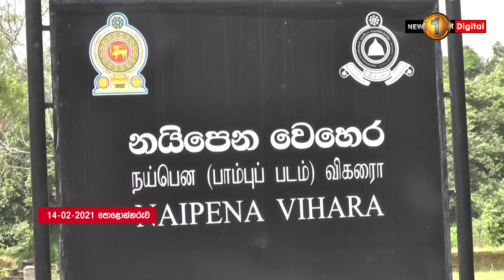ඓතිහාසික නයි පෙන විහාරයේ අවිධිමත් ලෙස සංරක්ෂණය